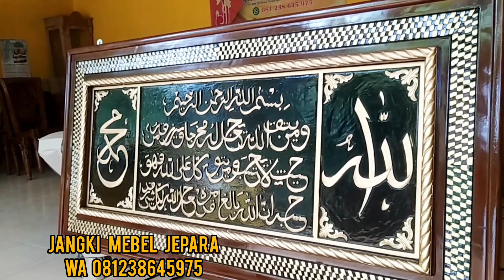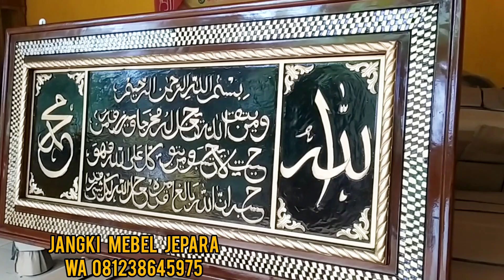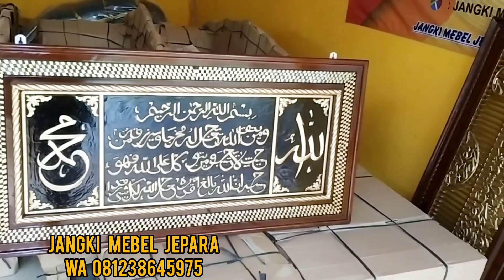BEGINI KALIGRAFI DARI KAYU JATI, indah dan mempesona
begini kaligrafi dari bahan kayu jati, bagus, cantik dan mempesona